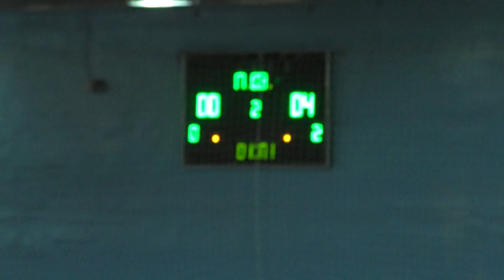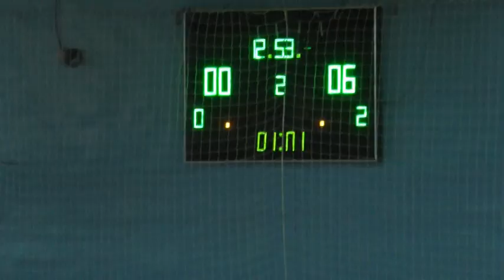9В TESLA SV Voit&K